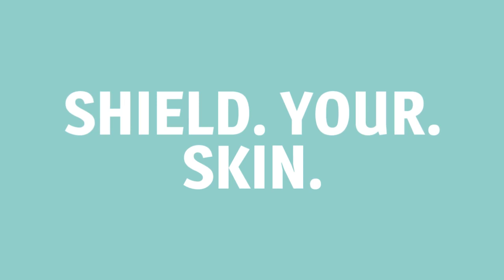Pollution Protection Natural Bronzer and Intensifier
Welcome our Pollution Protection collection! Protect your skin from pollutants with these two products.